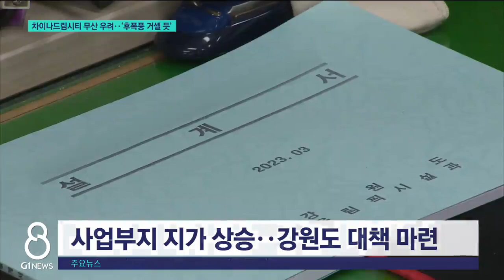[G1뉴스]차이나드림시티 무산되면 '후폭풍 거셀 듯'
G1뉴스에서는 올림픽 특구 사업인 차이나드림시티가 10년 가까이 지지부진한 실태를 보도해 드렸는데요.

 강원도가 사업 추진이 더는 힘들 것으로 보면서 무산될 우려가 커지고 있습니다.